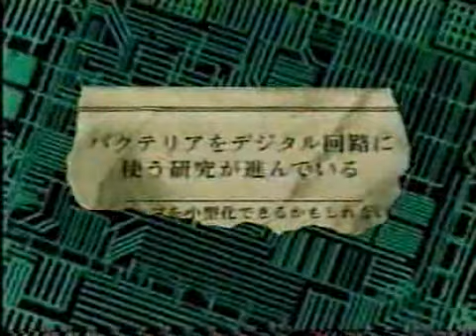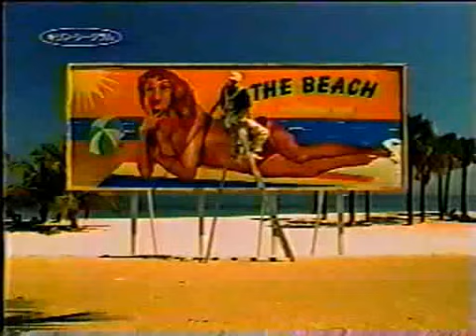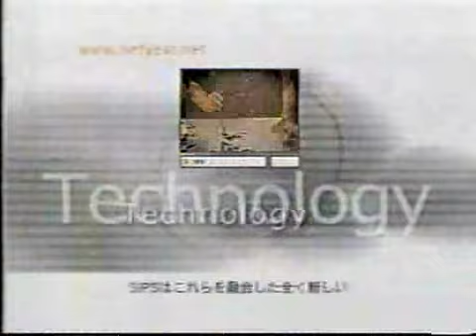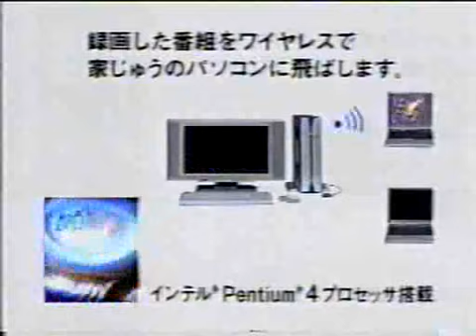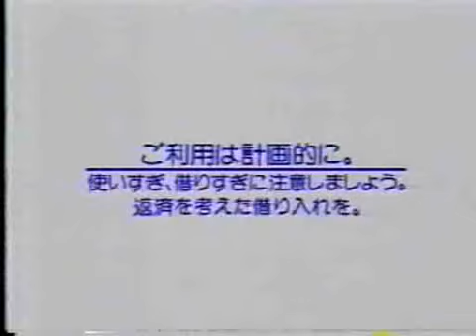CM 2000～2001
ミレニアムの２０００年～２１世紀の２００１年のコマーシャル